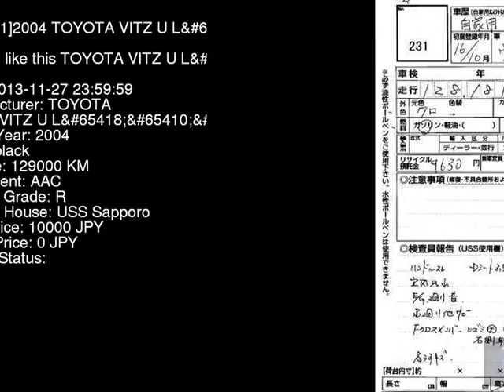2004 TOYOTA VITZ U_LED SCP13 - Japanese Used Car For Sale Japan Auction Import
2004 TOYOTA VITZ U_LED SCP13 - Japanese Used Car For Sale Japan Auction Import SCP13,TOYOTA,VITZ,U_LED,USS Sapporo,jdmvip,vip,jdm,cars,japan,jdmvip.com,japanesecars,usedcars Japanese Used JDM Car For Sale At Auction in Japan for Import